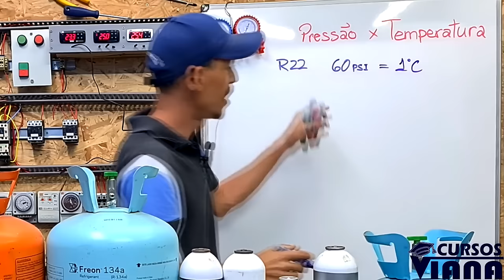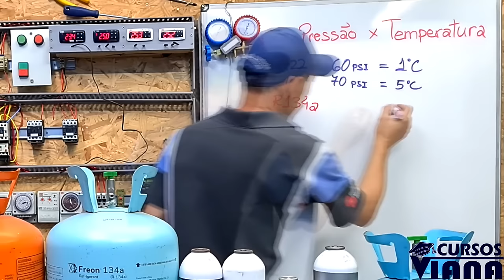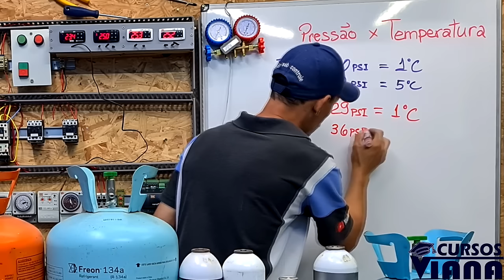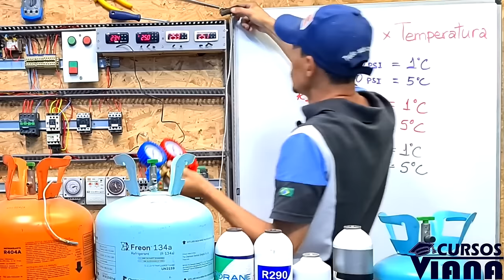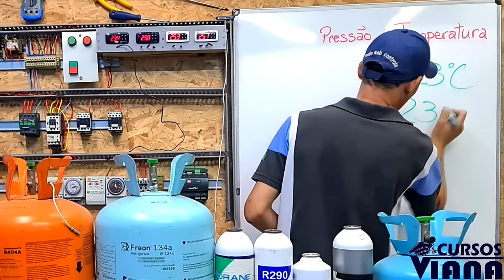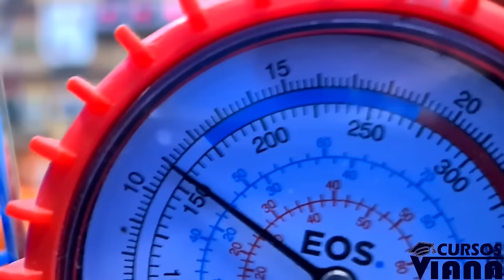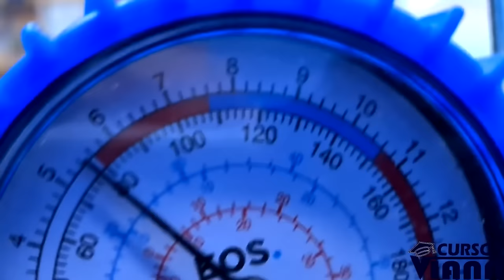Entenda pressão x temperatura dos fluidos refrigerantes - curso refrigeração viana manutenção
Entenda sobre os fluídos refrigerantes utilizados na refrigeração e a relação pressão X temperatura. Assim verá que a pressão medida nos equipamentos iram variar de acordo com a temperatura de onde se encontra o fluído refrigerante, sendo no evaporador ou condensador.
Não esqueça de compartilhar nossos vídeos 👍